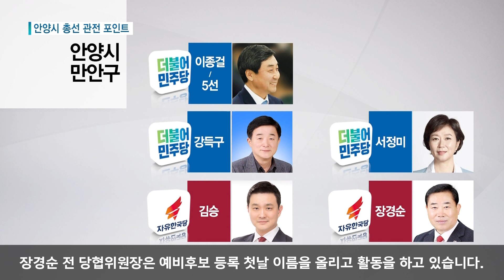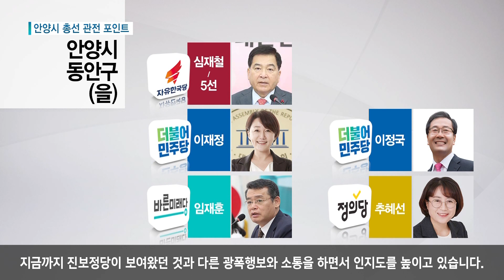[안양] 총선 D-3개월, 안양시 관전 포인트는?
총선이 3개월 남은 시점,
안양시 총선의 관전 포인트는 무엇일까요?
이제문 기자와 이야기 나눠봤습니다.